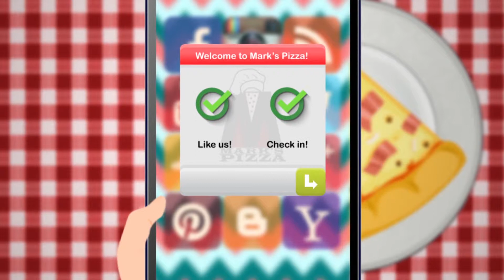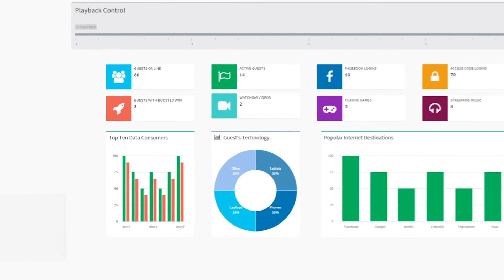Cogobox - So much more than WiFi (2)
Some After Effects motion graphics work of mine.

Hire me!  Let's make some awesome!
Jon Emmerich, Emmerich Video Productions